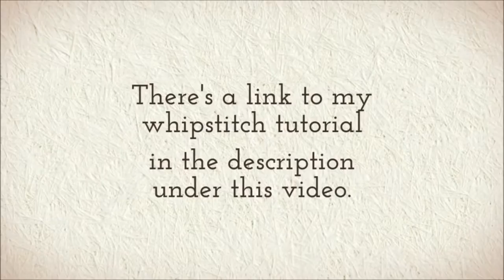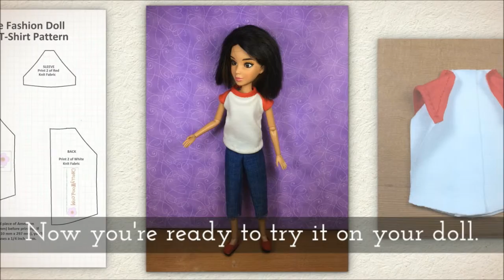Sew a Raglan Sleeve T-shirt for Liv Dolls w/ FREE Pattern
Visit ChellyWood.com for free, printable doll clothes patterns. To find this specific pattern, go to the following page:

If you need help downloading and printing my free patterns, watch this video: